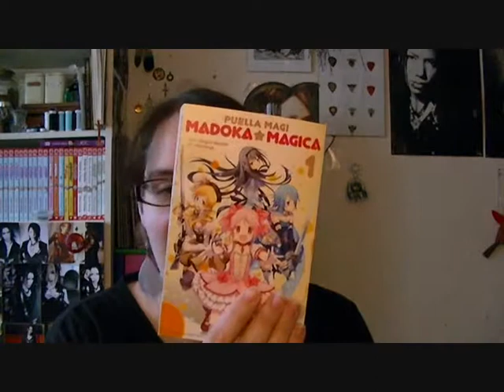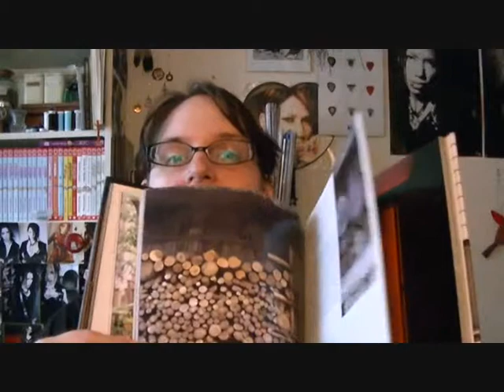Restmonatshaul Juni 2013